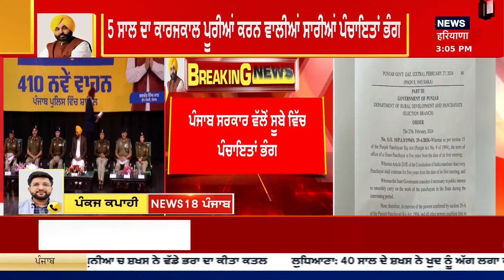Latest News | ਵੱਡੀਆਂ ਤੇ ਤਾਜ਼ਾ ਖ਼ਬਰਾਂ | Punjab Govt | Breaking News | Panchayat | News18 Punjab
ਪੰਜਾਬ ਸਰਕਾਰ ਵੱਲੋਂ ਸੂਬੇ ਵਿੱਚ ਪੰਚਾਇਤਾਂ ਭੰਗ। 5 ਸਾਲ ਦਾ ਕਾਰਜਕਾਲ ਪੂਰੀਆਂ ਕਰਨ ਵਾਲੀਆਂ ਸਾਰੀਆਂ ਪੰਚਾਇਤਾਂ ਭੰਗ। ਨਵੀਂ ਪੰਚਾਇਤ ਚੁਣਨ ਤੱਕ ਅਧਿਕਾਰੀ ਦੇਖਣਗੇ ਪੰਚਾਇਤਾਂ ਦਾ ਕੰਮਕਾਜ। ਪਿਛਲੇ ਸਾਲ ਪੰਚਾਇਤਾਂ ਭੰਗ ਕਰਨ ਨੂੰ ਲੈ ਕੇ ਹੋਇਆ ਸੀ ਵਿਵਾਦ। ਮਾਮਲੇ 'ਚ ਕਈ ਵੱਡੇ ਅਫਸਰਾਂ 'ਤੇ ਵੀ ਡਿੱਗੀ ਸੀ ਗਾਜ। News18 Punjab